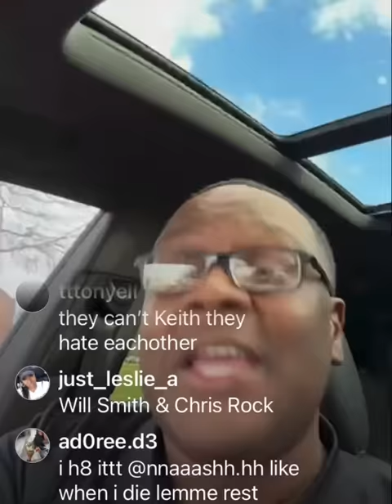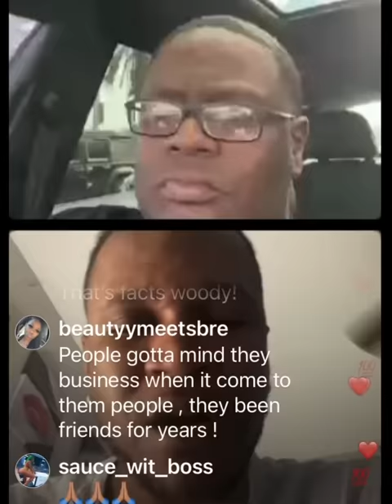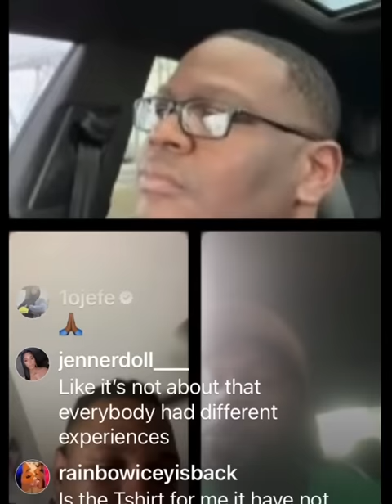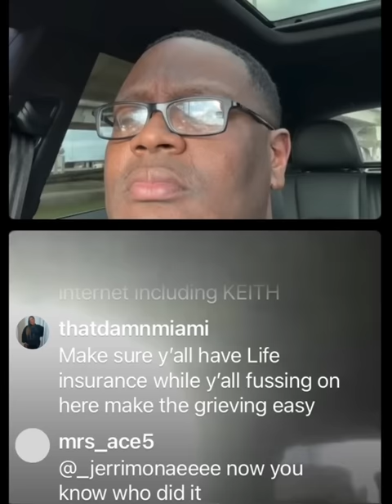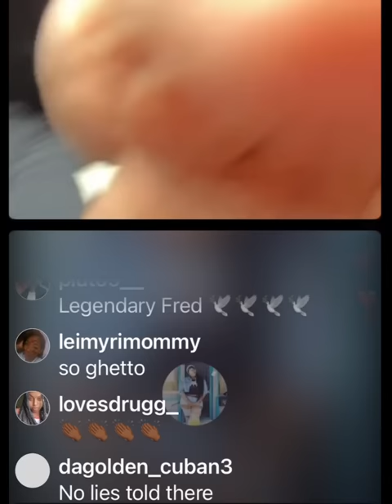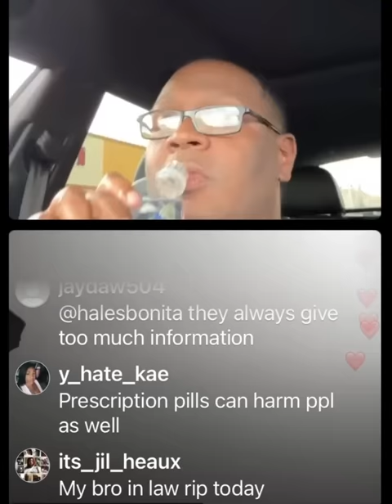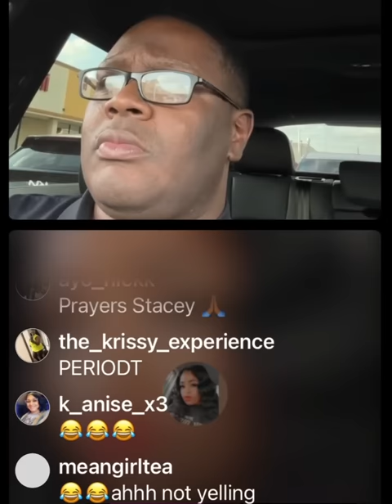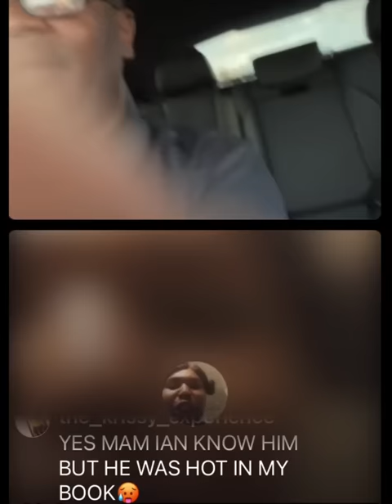The Keith Carroll Show- Let People Grieve but Respect the Family